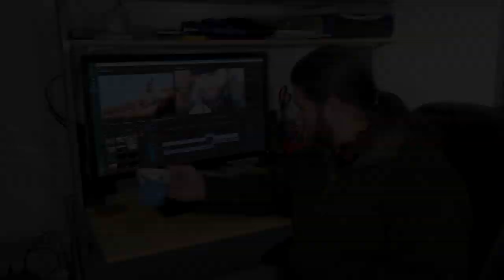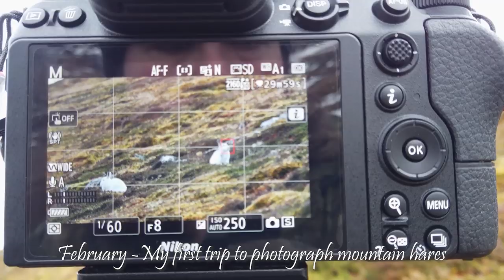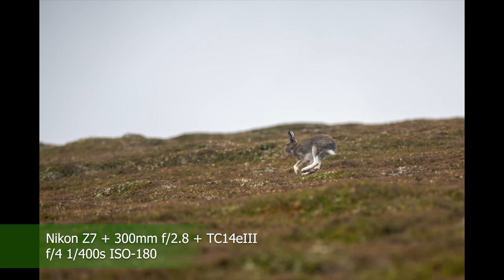HAPPY NEW YEAR | My Year of Wildlife Photography Adventures (& Bloopers)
HAPPY NEW YEAR everyone - here's to 2020! The past year has been awesome and I wanted to wrap up 2019 on the channel with a compilation of some of my favourite wildlife moments!

This is just some of the euipment I used in these videos (full list available

Description: Here's a compliation of my favourite wildlife moments of 2019! I've had an amazing year and it's been such a privilege to see all the wildlife and visit the awesome locations I've been to! It's also been fantastic to share some of these experiences here on this channel and the community that's started to build up around the videos has been really great. I've got loads of plans for adventures and videos in the coming year, so here's to 2020!!!

I've also included a few bloopers from when things didn't quite go to plan...

You can find more of my photographs on my Also, check out my Facebook and Instagram

Get one month for free (and help out the channel) by unsing this